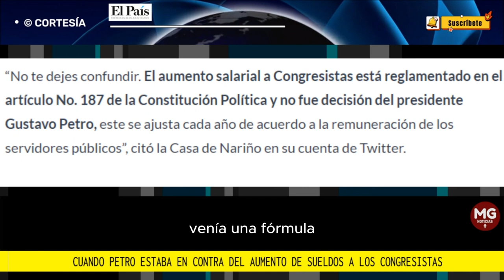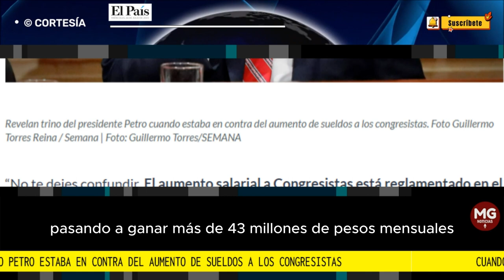🚨 CUANDO PETRO ESTABA EN CONTRA DEL AUMENTO DE SUELDO A LOS CONGRESISTAS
Revelan trino del presidente Petro cuando estaba en contra del aumento de sueldos a los congresistas
Desde la Casa de Nariño indicaron que aumento salarial se dio al estar consagrado en el artículo 187 de la Constitución.
FUENTE REDACCIÓN EL PAÍS